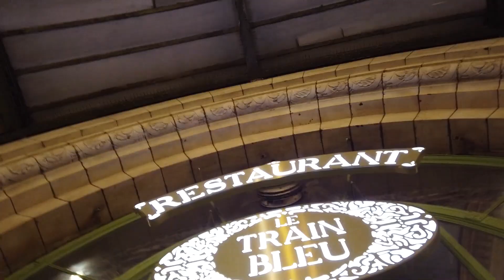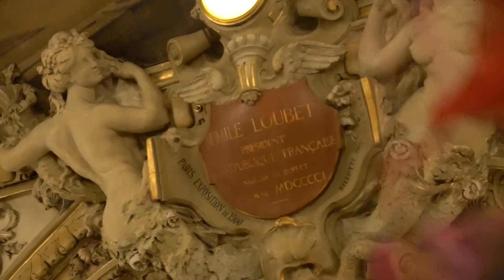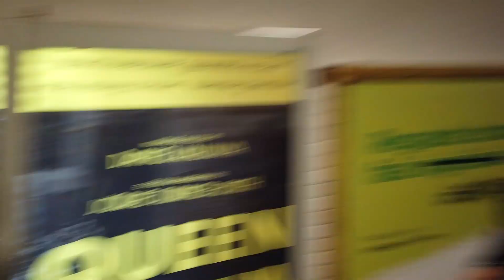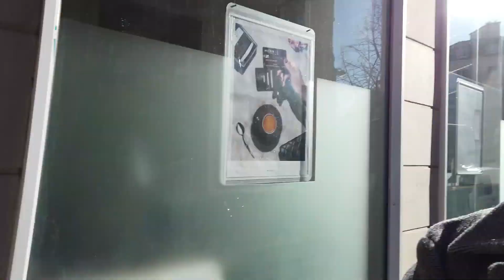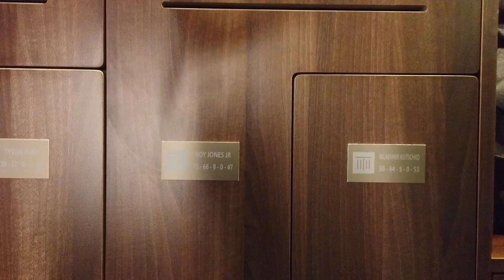Drinking Champagne in a Paris Train Station and Boxing - Le Train Bleu and Temple Noble Art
Drinking champagne in a restaurant in Gare de Lyon - not bad 🥂 Thanks to Yanique for the invite to le Train Bleu and to Vitamin Well France for putting together to boxing event at Temple Noble Art! and then find me on the internet in all of the usual spots